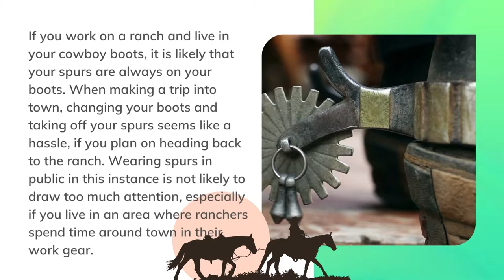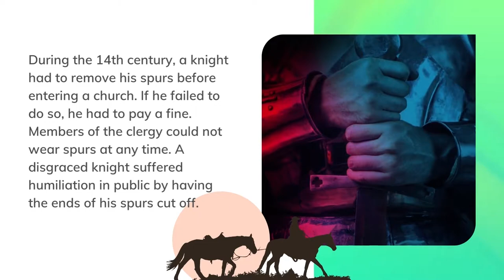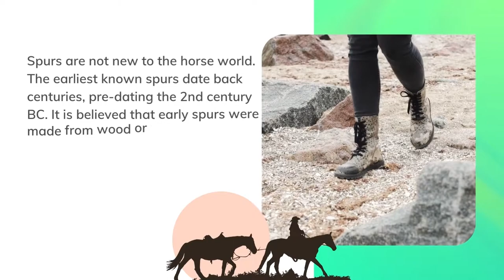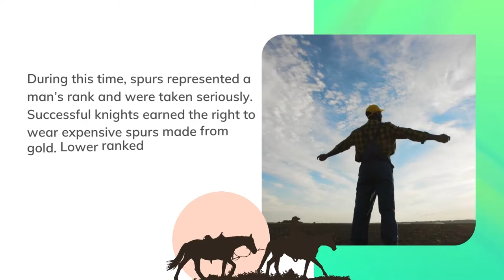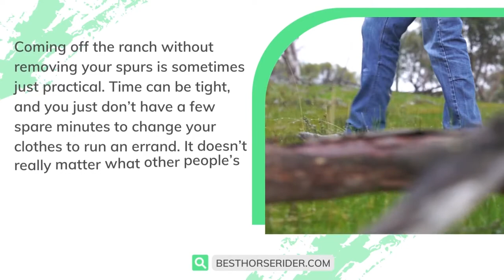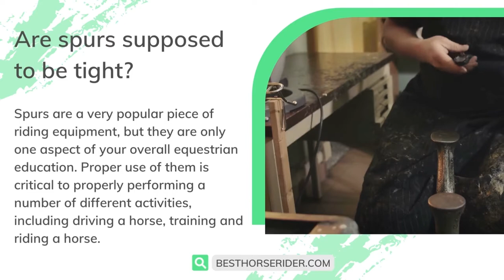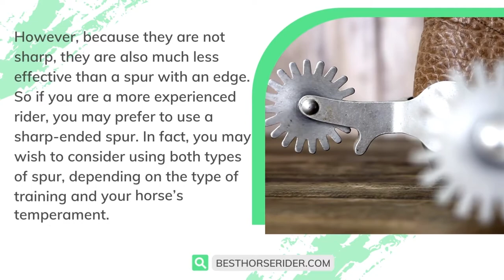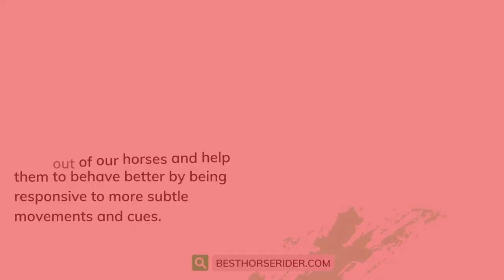Wearing Spurs In Public: Should You Do It?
The topic of wearing spurs in public is often hotly debated, with some opinions stating that you should never do it, while others feel it is ok in certain circumstances. If you wear spurs in public make sure you prepare for strange looks and curious questions. And if you decide to go ahead, ensure you put your spurs on correctly.